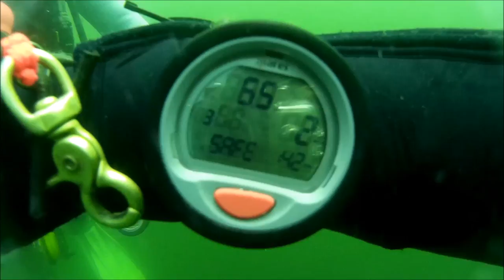Excavator Wreck off Island Fehmarn, Germany - August 2015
The crawler excavator has been lost at sea while being towed on a pontoon in the 70-ies. It was found again by the German Navy in 2000.